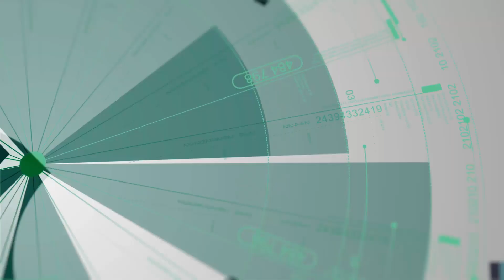Las 6 técnicas de estudio probadas más efectivas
En este artículo, vas a descubrir las 6 técnicas de estudio más efectivas y cómo elegir las que mejor te funcionen.

*** PREGUNTA ***
¿Te ha parecido útil esta información? ¿Tienes alguna duda sobre este tema?
Déjame tu comentario o impresiones en el post de este vídeo pinchando aquí:

 *** ¡CONÉCTATE CONMIGO! ***

 *** NEWSLETTER ***
Y si quieres recibir más contenidos como este, así como otros consejos y recursos prácticos para tu formación, suscríbete ahora y recibe gratis mi guía “Cómo planificar la oposición y preparar las pruebas de examen para obtener un 10”.

 ¡Hasta pronto!